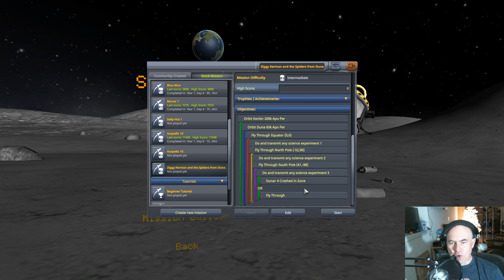Ziggy Kerman & The Spiders From Duna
Another mission from the new Kerbal Space Program Update, head over to duna and search for robotic spiders. While the planets are aligned it seems that I don't have access to maneuver nodes, so I had to eyeball all my astronavigation, just like the good old days.